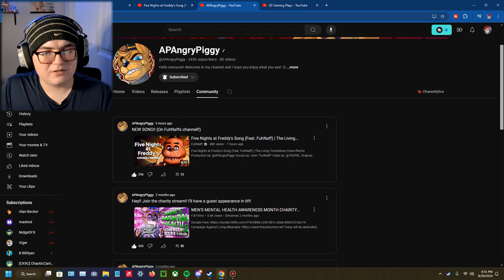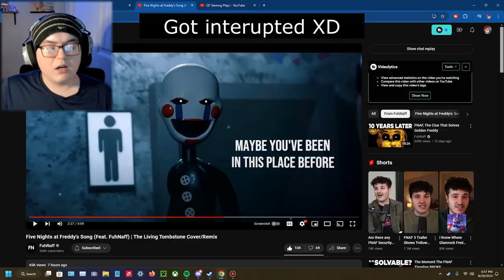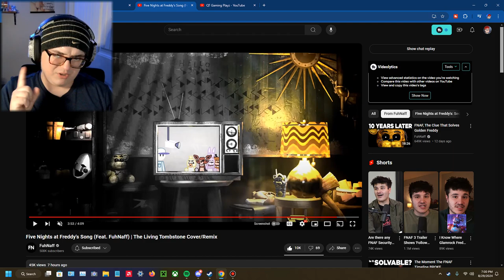Five Nights at Freddy's Song (Feat. FuhNaff) | The Living Tombstone Cover/Remix REACTION!!!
This song was unbelievable and I am amazed with how this ended up, the vocals are amazing and everything about it was very well done!